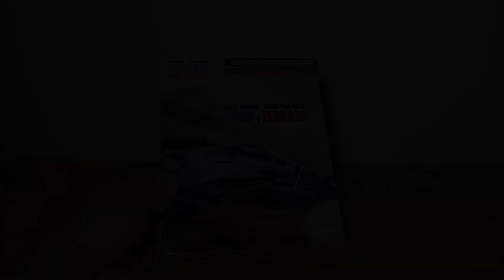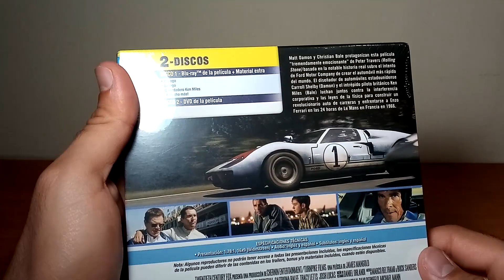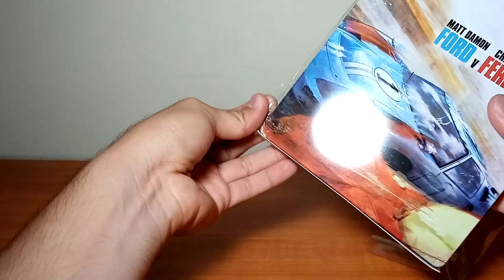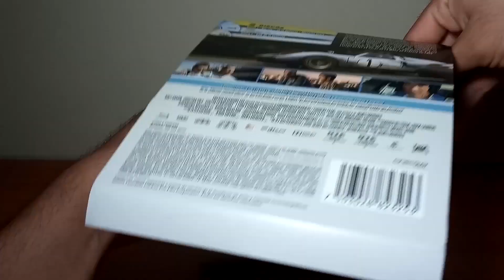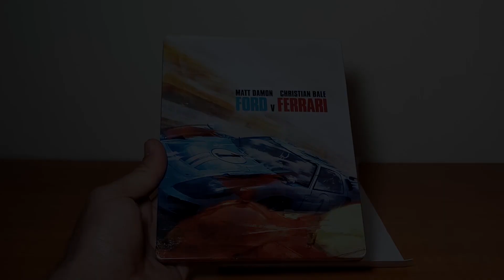Ford v Ferrari Bluray Steelbook Unboxing